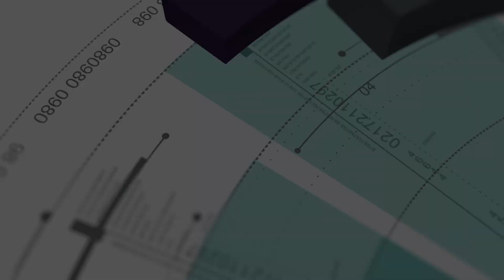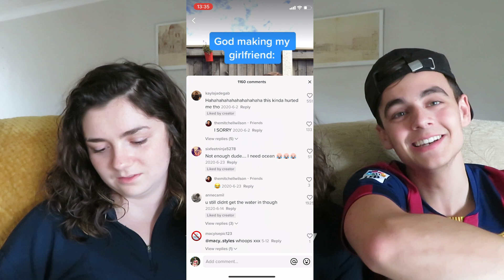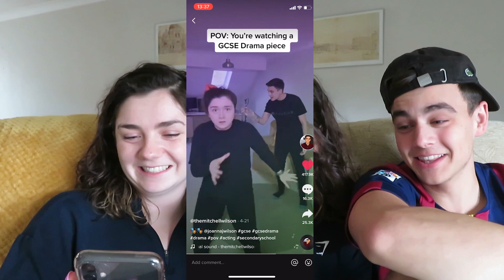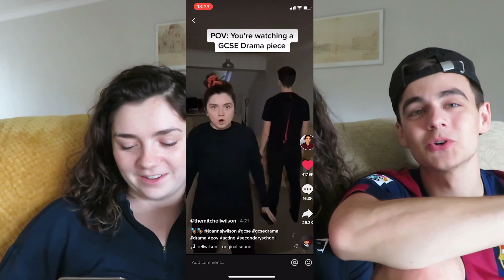Reacting to our 7 FIGURE TIK TOKS with my Cousin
Loving the reaction vids at the min!!! Hope everyone is doing well